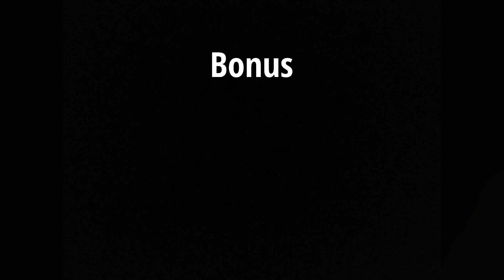MY ART PROGRESS (2016-2022)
In this video I will show you my drawing progress in last 6 years :)

MATERIALS USED:
-Ohuhu marker paper
-Pentel graphgear mechanical pencil
-Tombow fudenosuke brush pen
-Sakura Pigma micron
-Copic multiliners
-Ohuhu Skin Tone Markers
-Prismacolor pencils
-Ohuhu brush markers 72